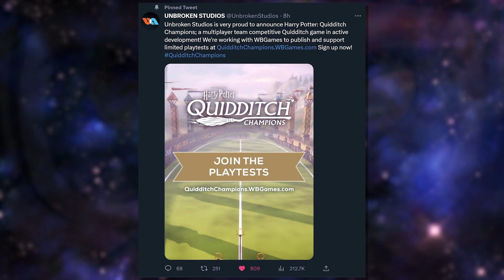Harry Potter: Quidditch Champions ANNOUNCED!